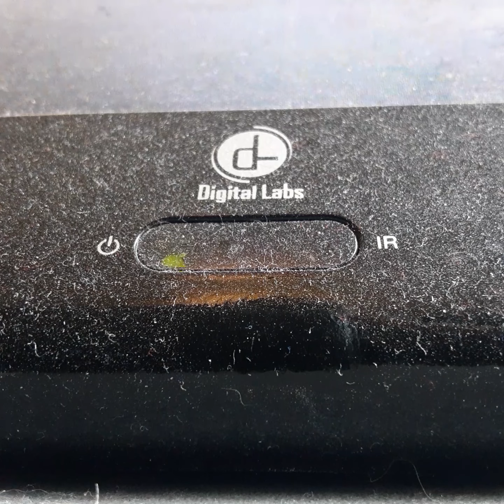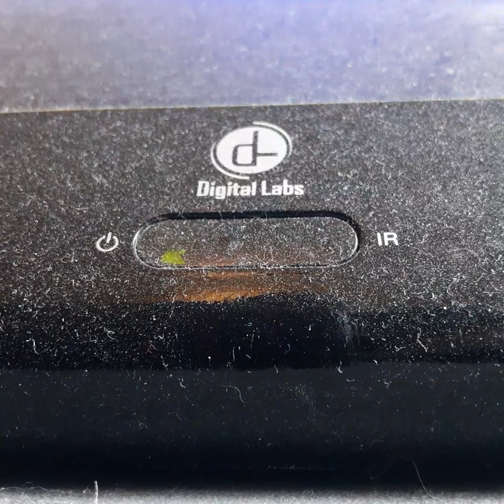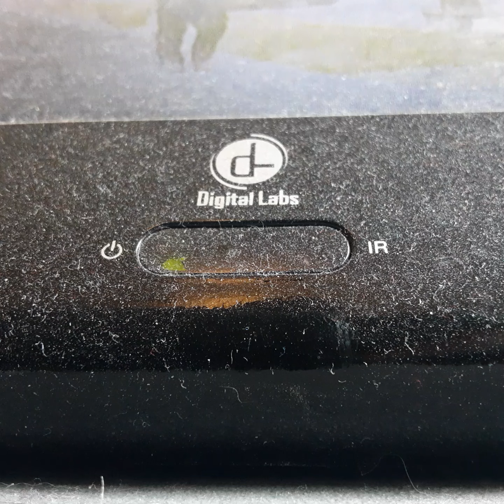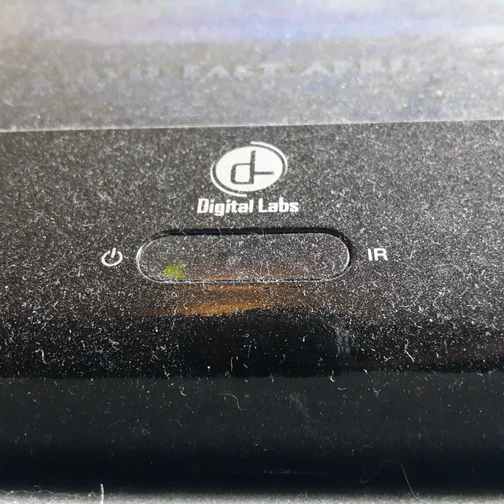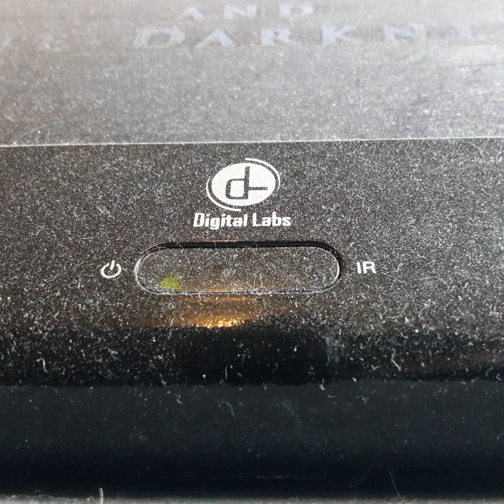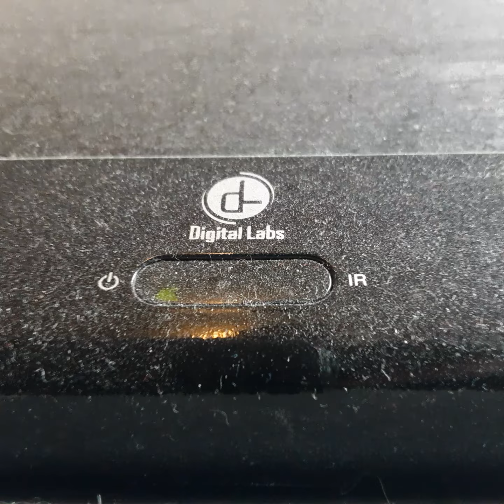Opening To Subrena 1996 VHS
From 1996
Paramount Pictures Presents Subrena Harison Ford Jille Ormond Greg Kenner John Wood John Williams Sidney Polik Music By John Williams
Dreated By Sidney Polik
Presented In 1:85 Widescreen
Color 65%
Rated PG 13
Paramount Pictures Paramount Home Video